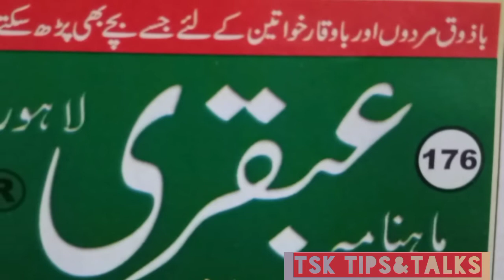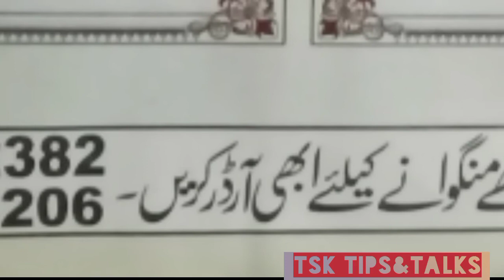Mahana Ubqari Ghar bethy mangwany ka tariqa || Ubqari number k bary main janye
اس ویڈیو میں ماہانہ عبقری رسالہ گھر بیٹھے کے لیے
 کیا کرنا چاہیے کہ بارے میں بتایا جائے گا۔
آ پ عبقری کے دفتر کے نمبر پر فون کر کے ماہانہ عبقری گھر بیٹھے منگوا سکتے ہیں۔